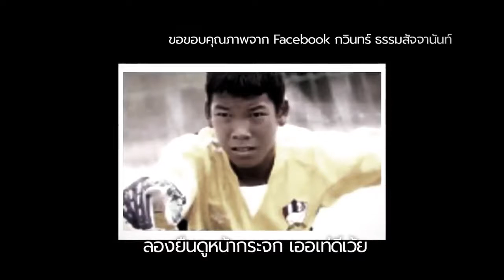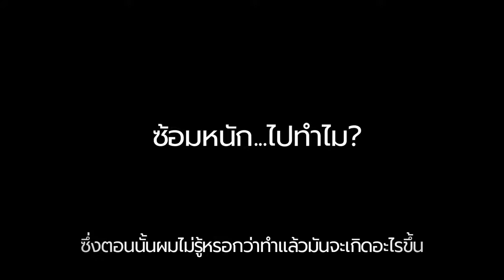กวินทร์ ธรรมสัจจานันท์ กับคำหมั่นสัญญา